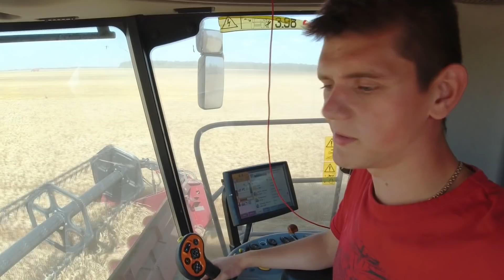#49 Javapjūtė įsibėgėja, sėjam tarpinius pasėlius